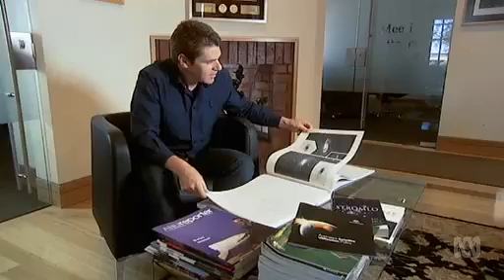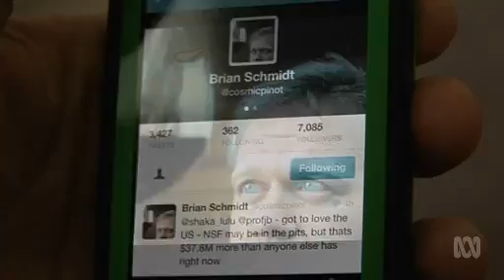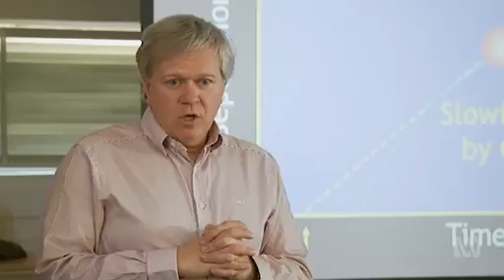Prof Brian Schmidt, Nobel Laureate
Catalyst meets up with the man who discovered dark energy and subsequently won the Nobel Prize in Physics 2011, Professor Brian Schmidt.